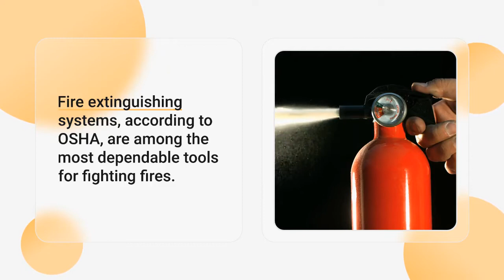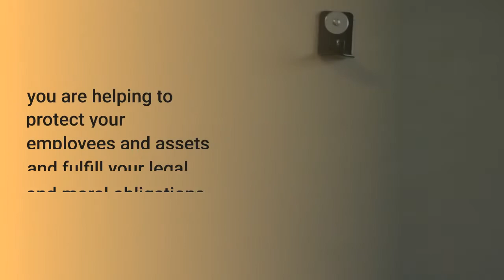Texas Security Systems Fire Safety in the Workplace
Halo installers Texas Fires in the workplace aren't uncommon; many that do occur could have been easily prevented. It's important that employers prepare for emergencies; they should train workers about workplace fire hazards and what to do in a fire emergency.

A few simple steps are to take fire safety and prevention seriously and install a fire safety system. To learn more, contact ITRG Secure; we are here to help.

ITRG Secure.
ITRG Secure is committed to producing outcomes for all of our clients through the establishment of trust and satisfaction. Our commitment to quality, safety, and responsibility is paramount, as is our commitment to providing exceptional customer service and accountability. Understanding our client's needs, developing a strategy, and achieving the intended results all drive us to one goal: to be your first call and best provider. As a security partner, we collaborate with your IT and security teams to manage old IT equipment, building security, and security devices for your client's safety. Always on the lookout for new ways to serve you better.

ITRG Secure
5050 E State Hwy 29
Georgetown, TX, 78626